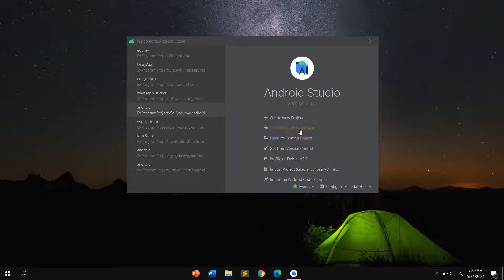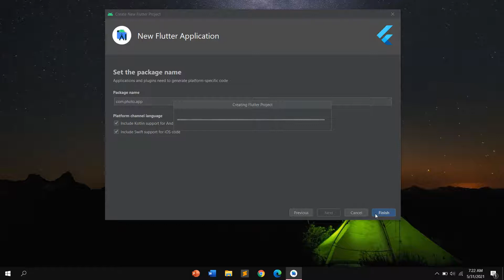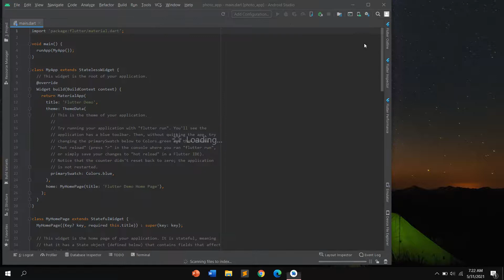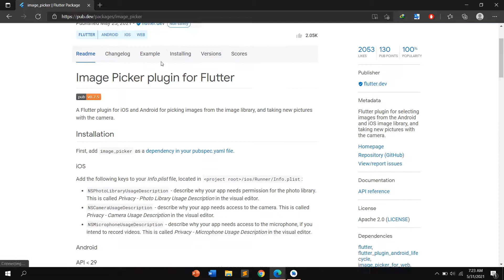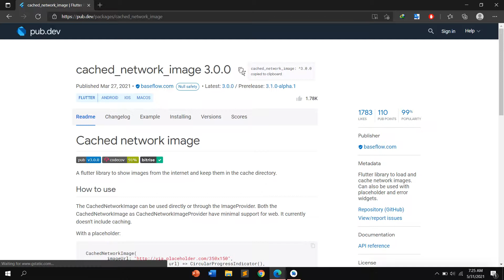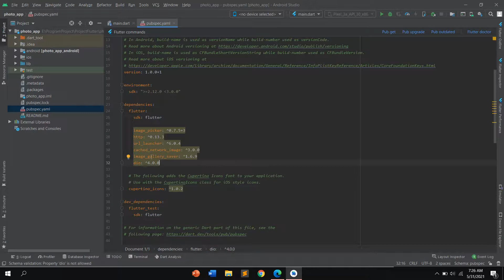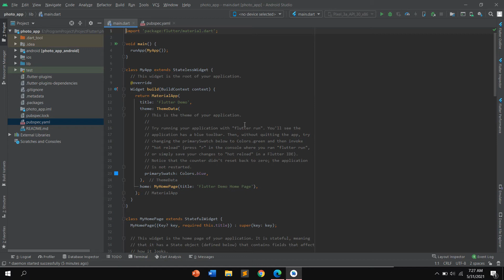Flutter with PHP and MySql - Build Photo App #1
Hi brother welcome to this channel, in this video we are going build fully functional photo app using flutter, php and mysql. So when you are beginning in the flutter this tutorial suitable for you.